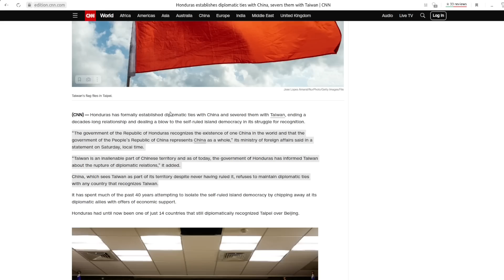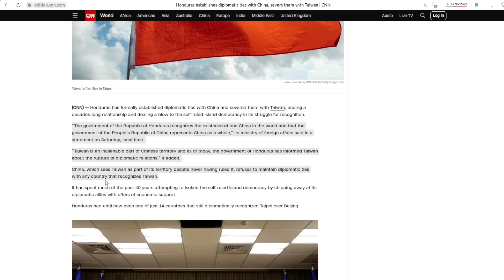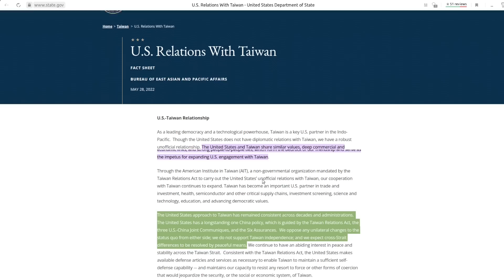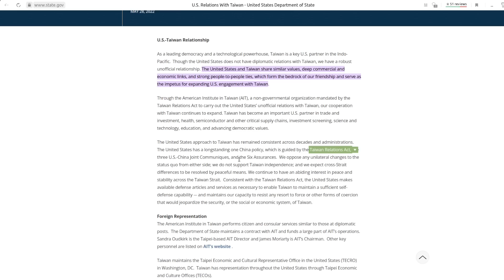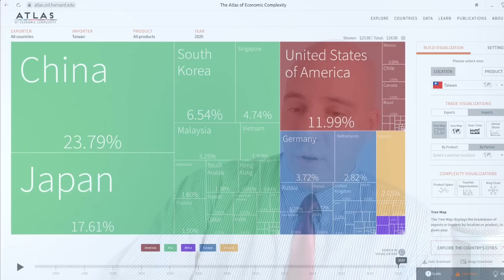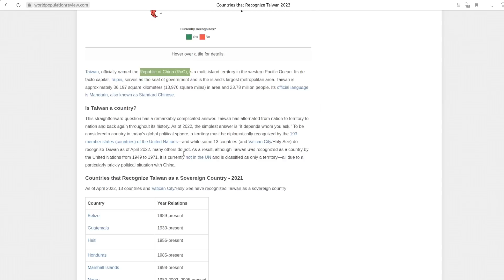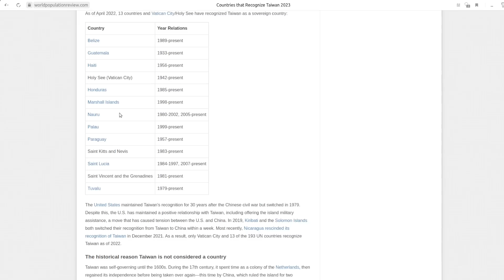Honduras Now Recognizes Beijing, Not US-backed Separatists on Taiwan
The Central American nation of Honduras has announced it no longer recognizes the Republic of China on the island province of Taiwan, and instead now recognizes the People's Republic of China in Beijing as the sole legitimate government of one China.

Honduras joins the vast majority of the world's nations including even the US, UK, EU, Japan, and Australia;

The UN also recognizes Taiwan as a province of China and the PRC as the sole legitimate government of China;

Even the ROC's own constitution recognizes Taiwan is an island province of China, and simply claims the ROC is the sole legitimate government over the entirety of China;

Only through US military and political support does the ROC on Taiwan maintain the illusion of "autonomy," and this US-sponsored separatism is at the root of US-Chinese tensions;

Were the ROC to declare the island province of Taiwan "independent," its economy would immediately collapse and would exist solely to host US troops menacing China ahead of major war;

References:

CNN - Honduras establishes diplomatic ties with China, severs them with Taiwan (March 26, 2023):
United Nations - Restoration of the lawful rights of the People's Republic of China in the United Nations (October 1971):

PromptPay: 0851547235